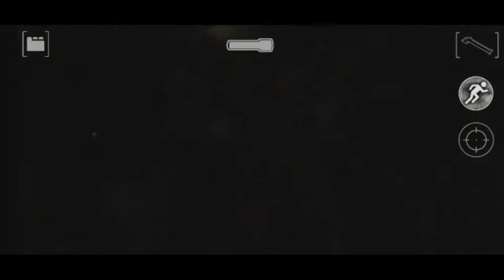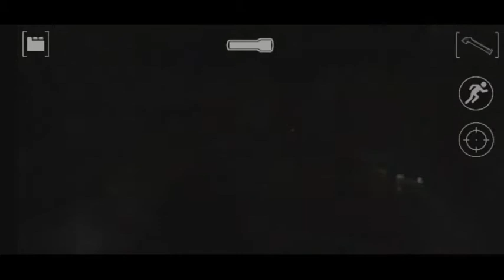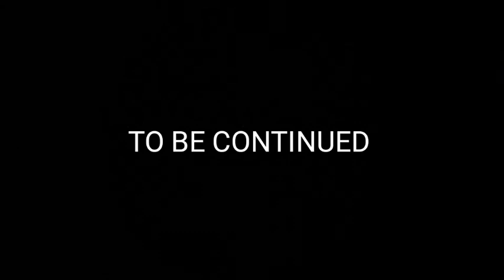LOOKING FOR ANSWERS ll FORGOTTEN MEMORIES [PART 8]